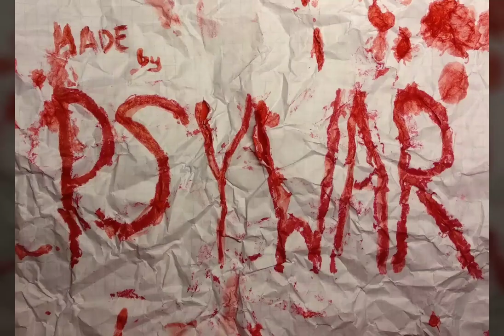ebutuoy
Inst :@psywar_sic